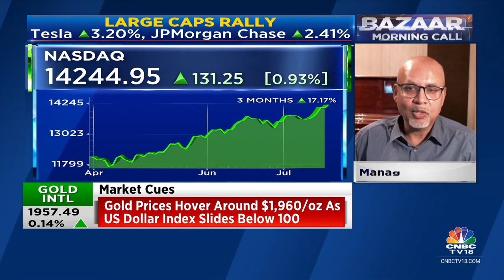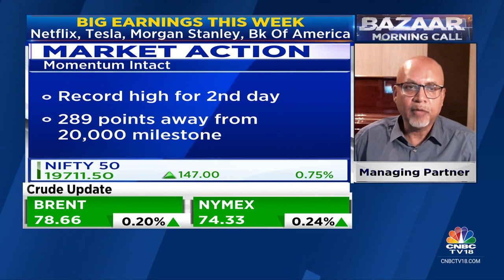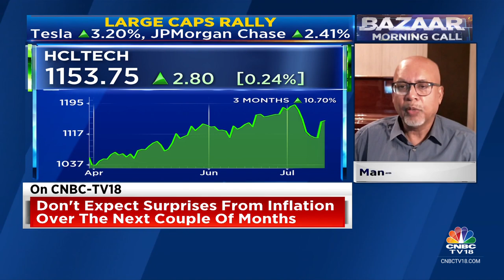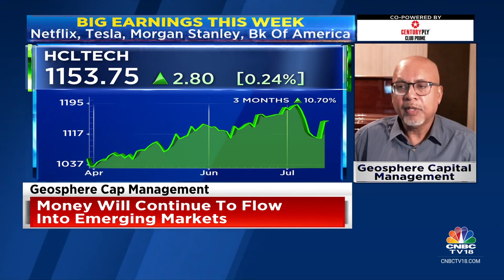If Inflation Hardens In India, It Could Cause Near-Term Rate Hikes By RBI: Geosphere Capital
‘Don’t expect surprises from inflation over the next couple of months’, says Arvind Sanger of Geosphere Capital Management. He tells Prashant Nair, Nigel D'Souza & Sonia Shenoy that that he is expecting a rate cut from U.S. Fed early next year. Listen in.

n18oc_business

About CNBC-TV18: India's leading business news channel, CNBC-TV18 offers the most comprehensive coverage of businesses, the economy and the financial markets. Catch all your favourite shows, exclusive videos, big-ticket interviews and more here X